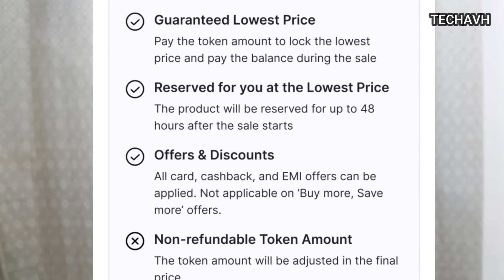Samsung S23 at 36,999 Rs🔥Samsung S23 FE at 27,999 Rs🔥Flipkart BBD Token Amount Refund Policy ??